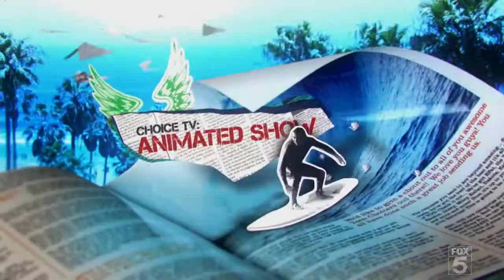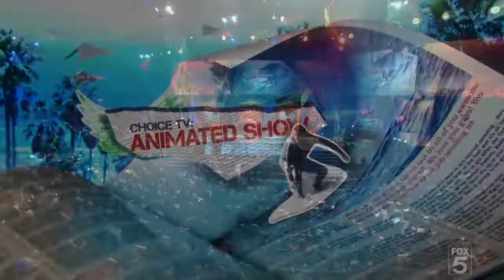Joshua Jackson at the 2010 Teen Choice Awards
Joshua Jackson presents an award with Lea Michele at the 2010 Teen Choice Awards.  (August 8, 2010)